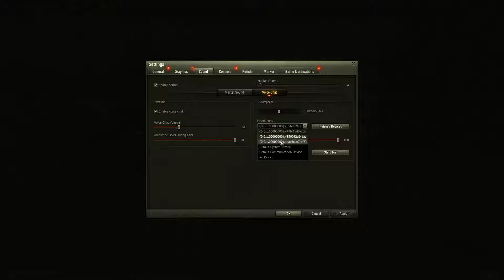Andrew sounds like Peter